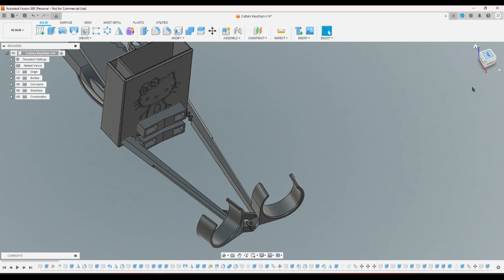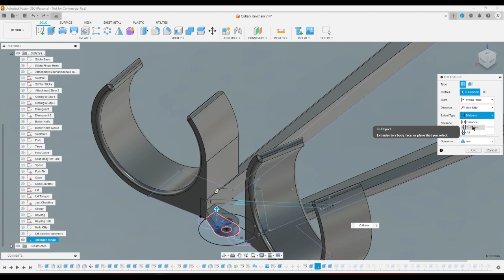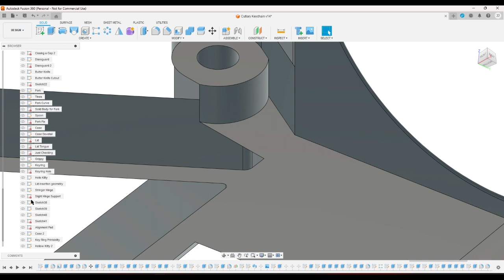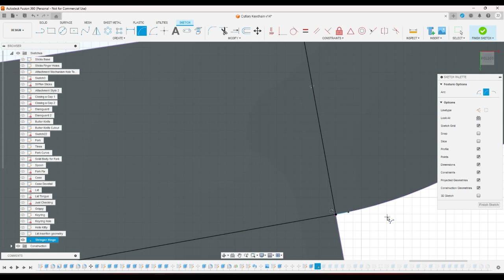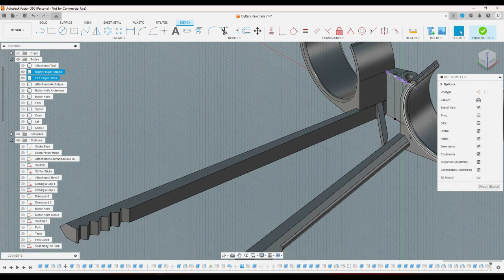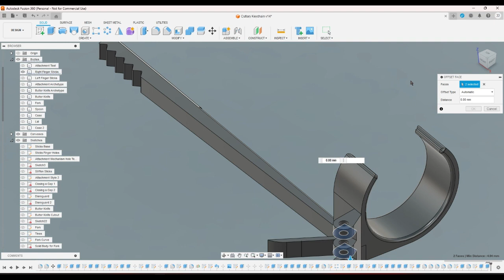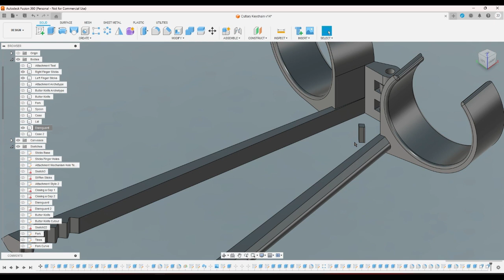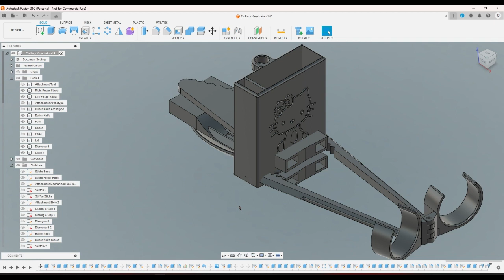Designing a Cutlery Keychain Part 9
I had an idea to make a keychain that contains silverware after watching a video that included a "portable" utensil set and noticing that silverware is already pocket sized. I figured, more portable than in your pocket is on your keyring, so that became the goal. So, I decided to make a keychain that could carry a spoon, a knife, and a fork which all shared the same detachable handle, and while I'm at it, why not make the handle a pair of chopsticks?

In this part I reworked the joint of the chopsticks to be more like a door hinge. It solved all the problems I was having and even made them easier to use than when they weren't hinged.